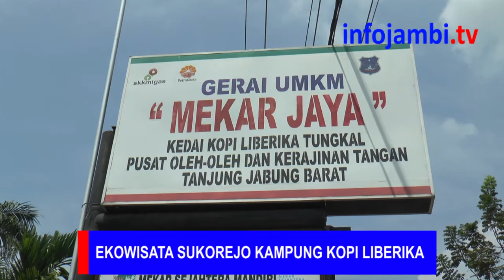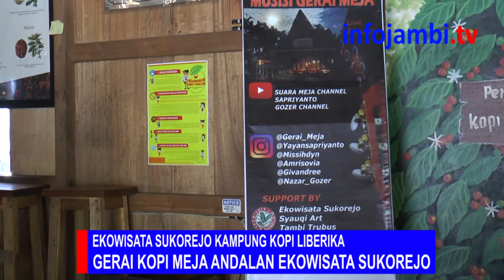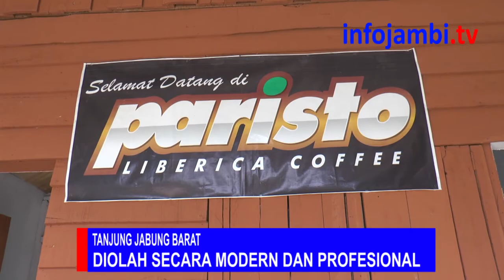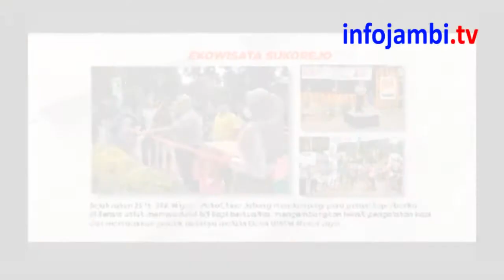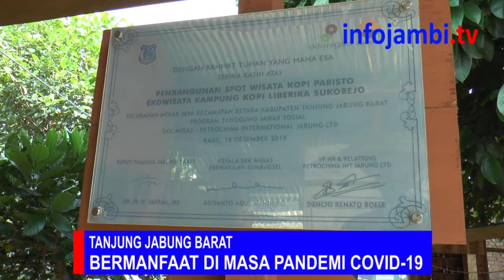EKOWISATA SUKOREJO KAMPUNG KOPI LIBERIKA